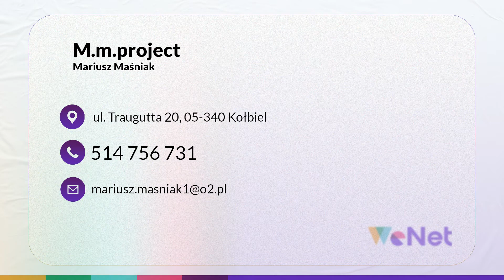Konstrukcje stalowe Kołbiel M.M.Project Mariusz Maśniak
Jako firma M.M.Project wykonujemy solidne konstrukcje_stalowe, które są wytrzymałe i przez lata będą pełnić swoje funkcje. Nasza siedziba zlokalizowana jest w miejscowości Kołbiel, na Mazowszu, a właścicielem jest Mariusz Maśniak.

Do wykonywanych przez nas konstrukcji zaliczyć można na przykład wiaty przystankowe, wiaty na perony kolejowe, konstrukcje pod siłowniki, a także konstrukcje stalowe pod agregaty wentylacyjne.

Do wykonywania naszych konstrukcji wykorzystujemy wysokojakościową stal konstrukcyjną, dzięki czemu zapewniamy wieloletnią wytrzymałość towarów. Poza samą produkcją wykonujemy również montaż konstrukcji stalowych.